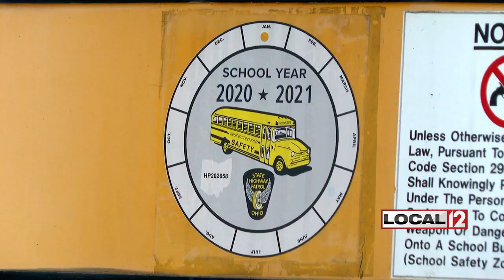Plans may differ between districts, but expect masks to be mandatory on school buses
CINCINNATI (WKRC) - In just a few weeks, you will start seeing the yellow buses out and about picking up students.

School districts can't just double the number of buses they have or split the routes in half. Your children should expect to see some changes on board.

"We are going to ask that students wear some sort of covering, whether it's a mask or a gator. Something that helps prevent the spread of COVID-19 when they're sitting next to each other, two to a seat on the bus" Chris Passarge, Lakota Schools' chief operating officer, said.

The district talked with county health officials about wearing masks. Because the buses will hold their normal number of students, the service should be like last year.

But what about sports and team bus rides? Passarge says it will be a very similar situation when it comes to transportation when sports and other extracurricular activities with other schools return.

Local 12 reached out to several other districts. Cincinnati Public Schools says for bus riders, car riders and walkers, arrival and departure times will be staggered. That’s to avoid large congregations of students as they are entering and leaving the school.

For bus riders, masks will be required on the bus, and seats will be assigned. There is a goal of one student per seat, except for siblings, who may sit together.

Bus monitors will be aboard yellow buses to help students follow these new safety procedures. The district is encouraging parents and guardians who are able to drive their children to and from school to do so.

Local 12 called and emailed Hamilton City Schools Communications Director Joni Copas about its plan, but as of this writing, no one has gotten back with us. It's one of the few to have a comprehensive plan listed online.

In Kenton County, the district is still working on a plan. It is sending out a survey to parents to see how many plan on sending their kids on the bus. Once it has that number, the district will figure out the busing situation.

No matter where your kids go, a mask on the way to and from school is likely going to be mandatory.

Passarge wants everyone to remember new information will come regarding the virus and best practices.

"There could be opportunities where what we have in place now is going to change. So, we just have to be as proactive as we can once we get the new data and new information, and we'll communicate that to parents," Passarge said.